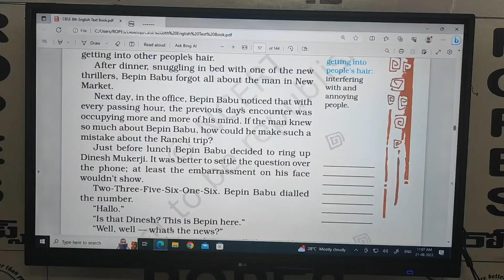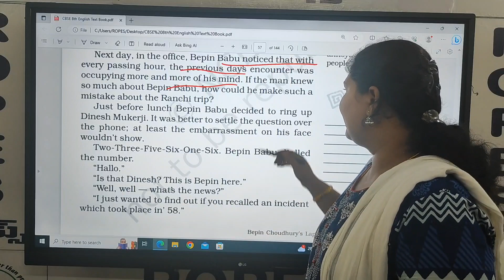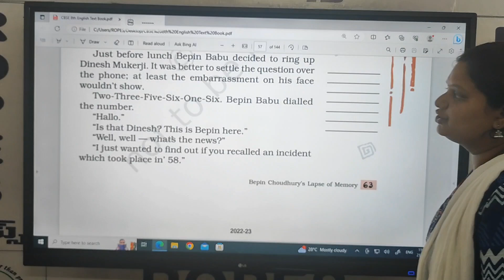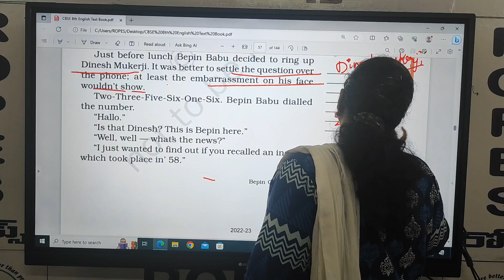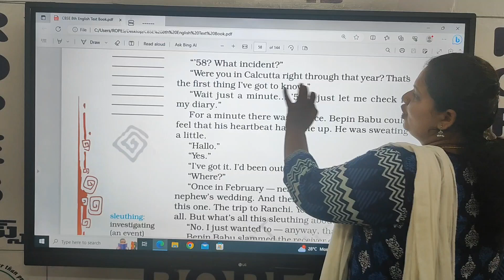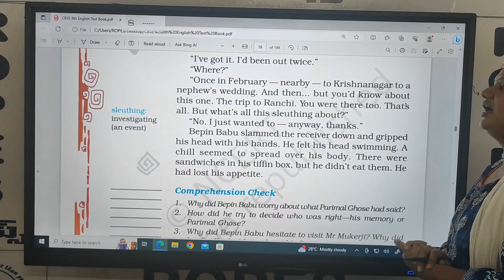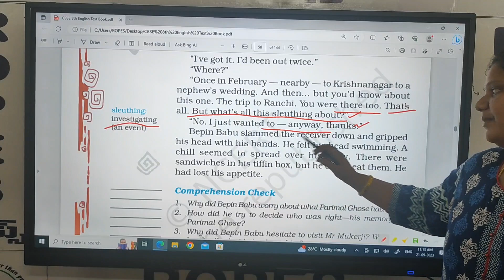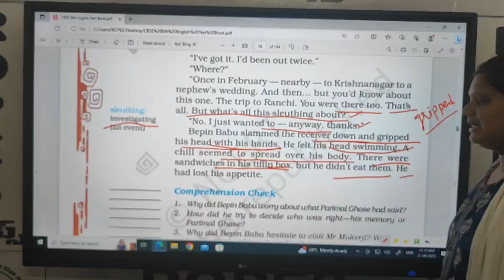8th BEPIN CHOUDARY LAPSE OF MEMORY PART 6 VID12